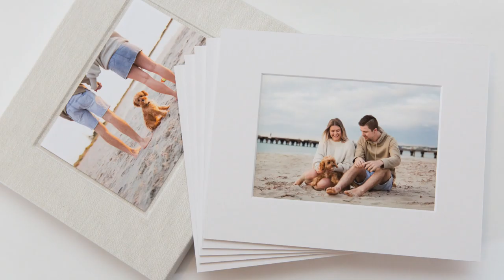Photo Sessions with Dreamscape Photography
Perth family photographer, Suzie Delahunt from Dreamscape Family Photography.